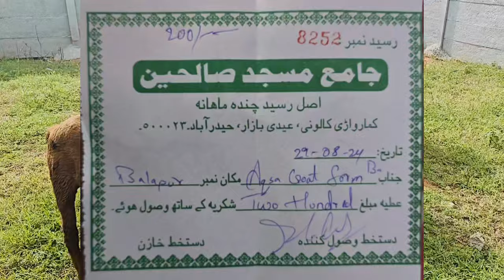Aqsa Farm Balapur Baba Nagar back side Sheep Farm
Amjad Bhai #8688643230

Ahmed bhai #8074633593